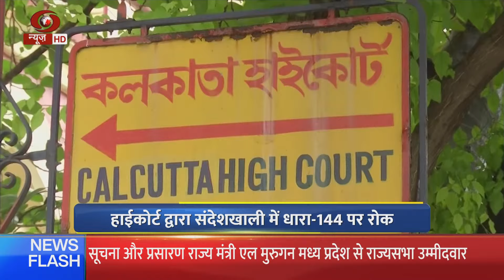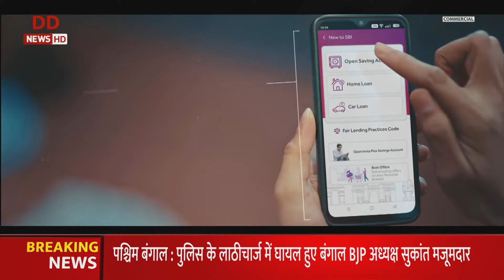ISS WAQT | सरकार के बातचीत के प्रस्ताव के बावजूद किसान प्रदर्शन क्यों व अन्य बड़ी ख़बरों का विश्लेषण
केंद्रीय मंत्री अर्जुन मुंडा ने प्रदर्शनकारी किसानों से की आम जनजीवन को नहीं प्रभावित करने की अपील करते हुए प्रदर्शनकारी किसानों से बातचीत के ज़रिए रास्ता निकालने की बात कही. केंद्रीय मंत्री ने कहा कि सरकार किसान संगठनों के साथ रचनात्मक तरीके से बात करने के लिए हमेशा तैयार है. उन्होंने कहा कि किसान संगठनों को यह बात समझना जरूरी है कि जिस कानून की बात की जा रही है, सके बारे में मौजूदा तरीके से कोई निर्णय नहीं लिया जा सकता है. सरकार बिना सोचे-समझे ऐसा कोई कदम नहीं उठा सकती, जिससे बाद के दिनों में लोग बिना सोची-समझी स्थिति के बारे में आलोचना करने लगें.

15 राज्यों में राज्य सभा  56 सीटों के लिए 27 फरवरी को चुनाव होगा. 15 फरवरी को नामांकन पत्र दाख़िल करने की आख़िरी तारीख़ है. बीजेपी, बीजेडी, टीएमसी समेत कई पार्टियों ने अपने-अपने कैंडिडेट घोषित कर दिए हैं. अश्विनी वैष्णव ने ओडिशा से बीजेपी उम्मीदवार के तौर पर नामांकन किया है. ख़ास बात है कि पहली बार सोनिया गांधी ने भी राजस्थान से राज्य सभा के लिए नामांकन दाखिल किया है.

कलकत्ता हाईकोर्ट ने धारा-144 लगाने के फ़ैसले पर रोक लगाई; कोर्ट ने पश्चिम बंगाल के संदेशखाली के लोगों को अपनी बात रखने की आज़ादी दी, टीएमसी गुंडों के ख़िलाफ़ स्थानीय महिलाओं के प्रदर्शन पर ममता सरकार ने रोक लगा दी थी; विपक्ष के नेताओं के संदेशखाली जाने पर रोक को लेकर बीजेपी और सीपीएम का प्रदर्शन; पश्चिम बंगाल विधानसभा में संदेशखाली हिंसा को लेकर बीजेपी ने ज़ोरदार प्रदर्शन किया; विधानसभा स्पीकर ने नेता प्रतिपक्ष शुवेंदु अधिकारी सहित 6 बीजेपी एमएलए को सस्पेंड किया; तृणमूल नेता शेख शाहजहाँ द्वारा महिलाओं के उत्पीड़न मामले में बीजेपी कार्यकर्ताओं का विरोध; बीजेपी का आरोप है कि पुलिस के लाठीचार्ज में कई महिला कार्यकर्ता भी घायल हुई हैं; ममता बनर्जी अपनी पार्टी की टीम तो भेज रही हैं लेकिन विपक्ष को लेकर बंदिशें क्यों? महिलाओं के कथित यौन उत्पीडन, आदिवासियों की जमीन छीनने के मामले पर कलकत्ता हाईकोर्ट चिंतित; हाईकोर्ट ने राज्य के आला अधिकारियों को किया तलब.